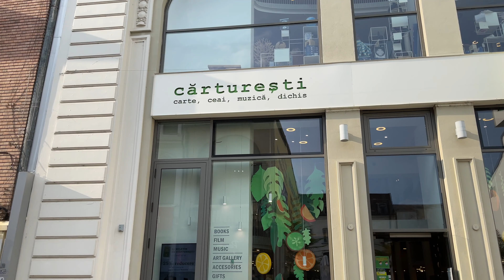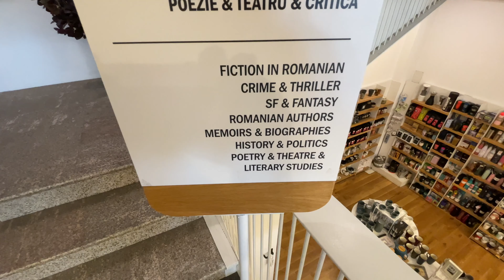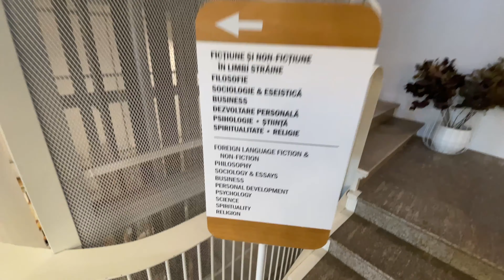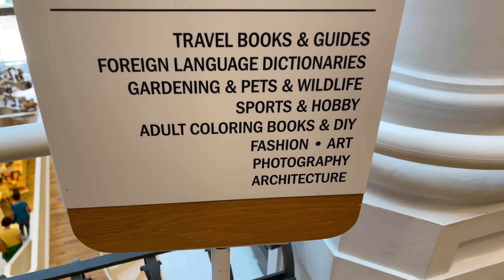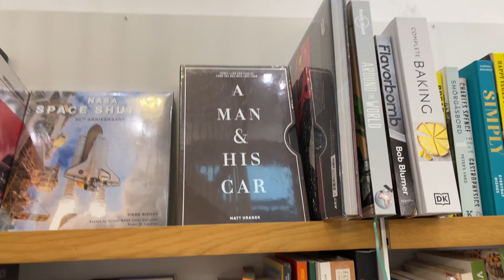Cărturești Carusel Bookstore. Unique and Different. - Bucharest Romania - ECTV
Located on Lipscani Street, at number 55, the bookstore is spread over six levels totaling 1000sqm. Cărturești Carousel is an experiment of cultural living in the old center, offering a space for reading, socializing and artistic exploration of the heart of the city. With a bistro on the top floor, a multimedia space in the basement and a gallery dedicated to contemporary art on the first floor, the bookstore is preparing to tell a new story on a street with a vibrant commercial tradition.

The elegant 19th century building came into the possession of the famous Chrissoveloni family of bankers in 1903, and during the communist period it was confiscated and transformed into the Familia store. After 1990, the building was recovered and rehabilitated by the current owner, Mr. Jean Chrissoveloni, and now it comes to life through an innovative arrangement, but attentive to the historical substance, signed by the architecture office Square One.